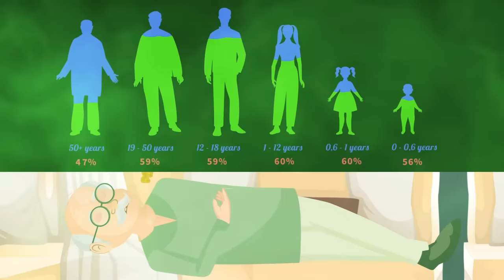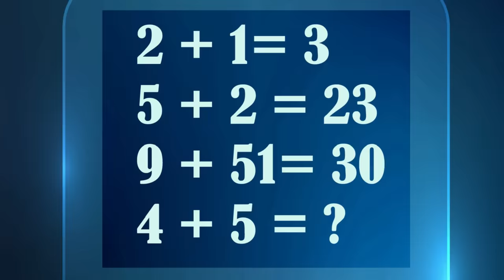Episode 85 - Antidote is ready | മലയാളത്തിലെ കടങ്കഥകൾ | Riddles in Malayalam